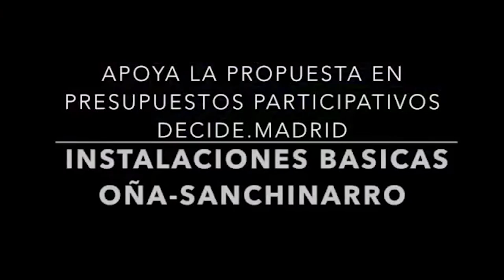Propuesta instalaciones deportivas básicas Oña-Sanchinarro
El proyecto "Propuesta instalaciones deportivas básicas Oña-Sanchinarro" ha sido uno de los ganadores del primer proceso de presupuestos participativos del Ayuntamiento de Madrid para el distrito de Hortaleza.